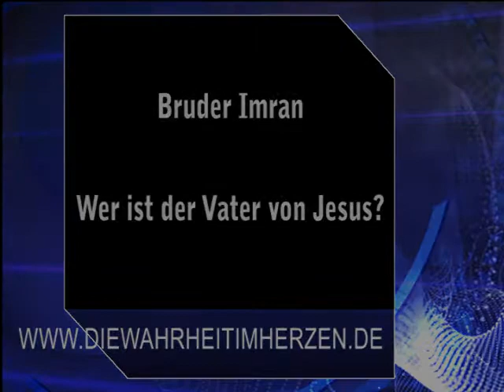Wer ist der Vater von Jesus